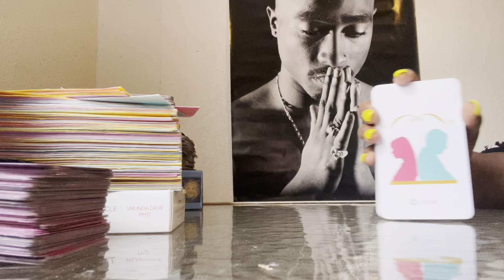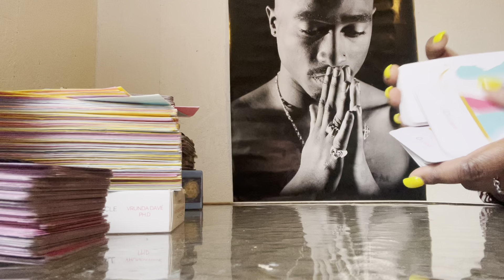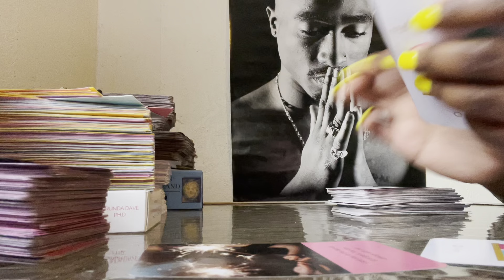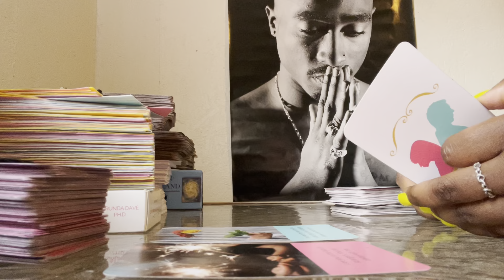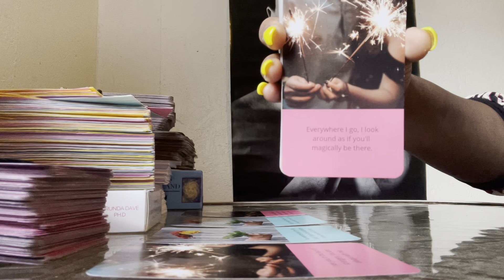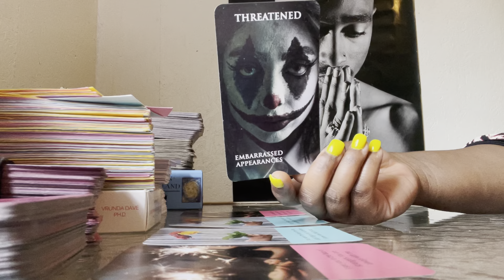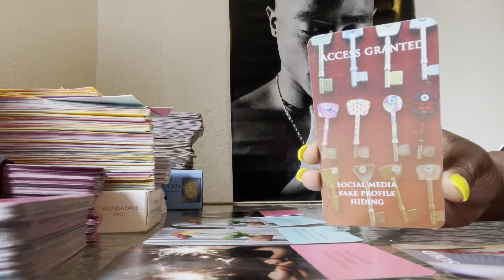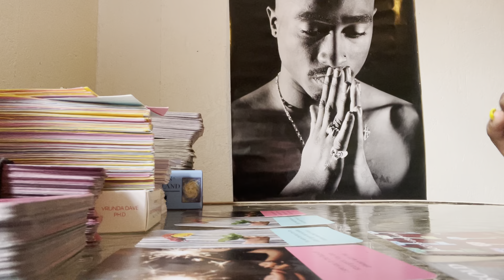Someone is making changes to be better for you 🥺🥺 …